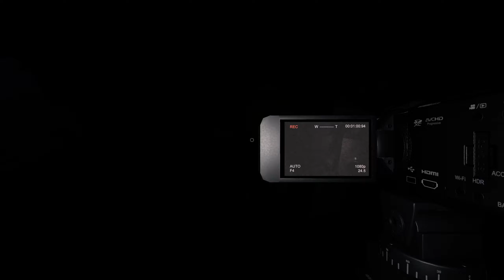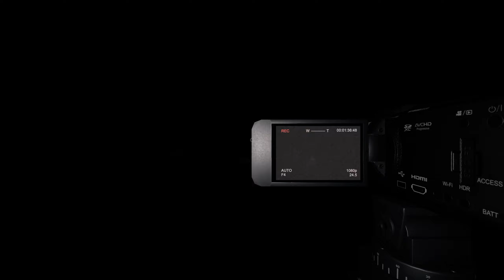2023 10 28 Phasmophobia Halloween 2023 part 5